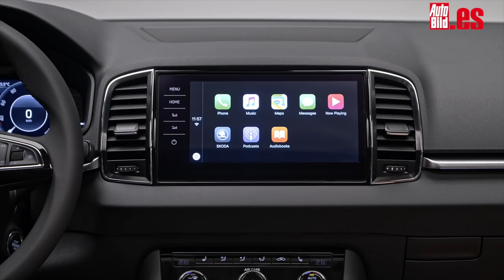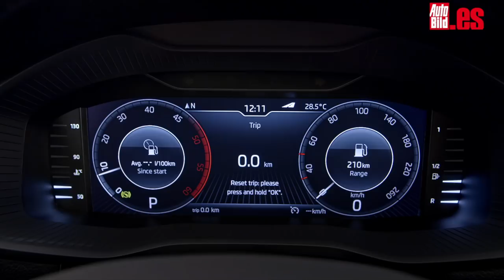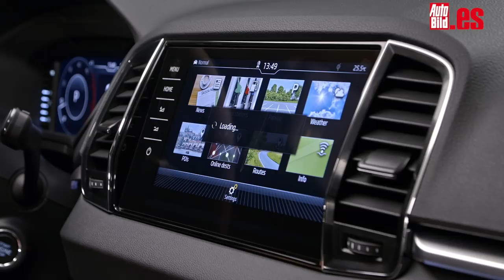VÍDEO: Primera prueba del Skoda Karoq. Te contamos todos sus secretos...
Vídeo de la primera prueba del Skoda Karoq 2017, el nuevo SUV compacto de la marca checa que sustituye al Yeti. Ya está disponible en los concesionarios desde 19.700 euros. Dale al play y descubre sus argumentos.